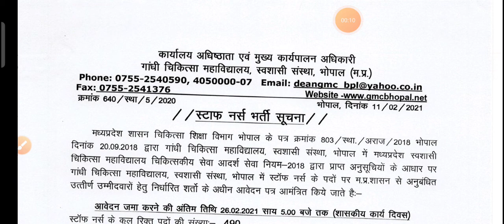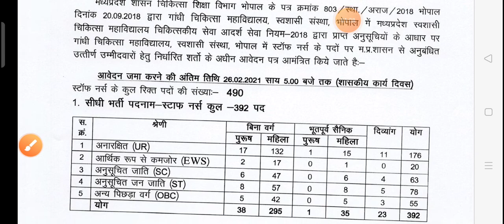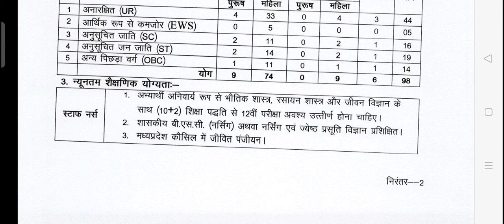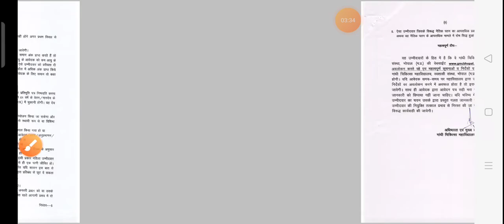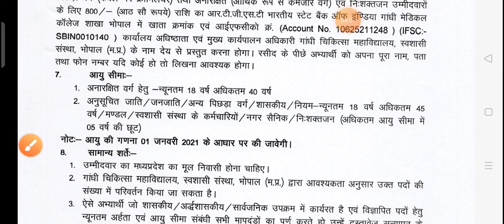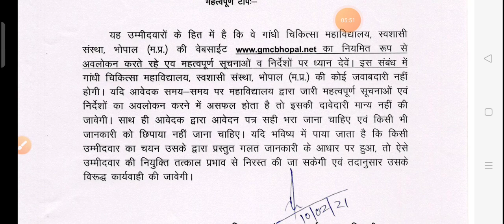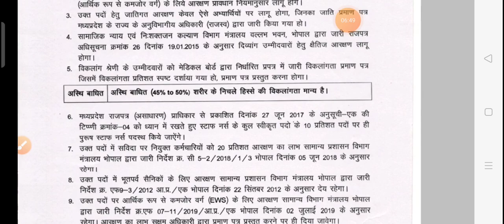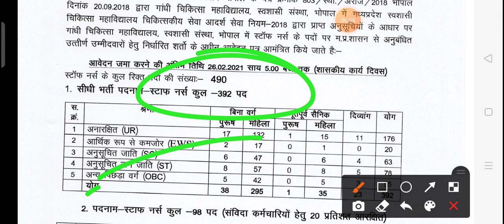GMC Bhopal Vacancy ।। 490 Posts ।। Only MP Candidates ।। The Creative Nursing Academy ।।